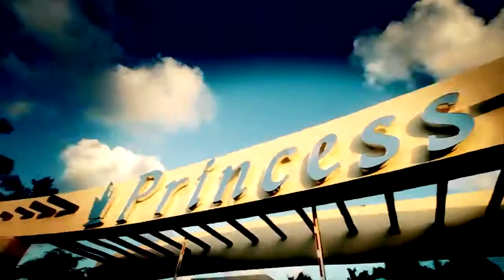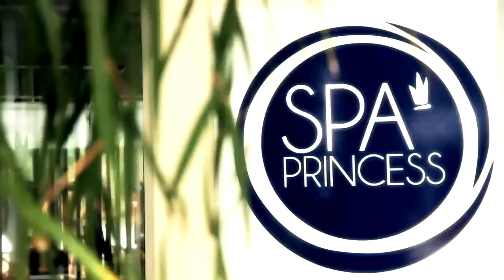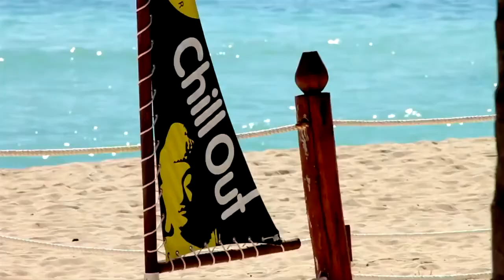GRAND RIVIERA PRINCESS 5* - Гранд Ривьера Принцисс - Мексика, Ривьера Майя обзор отеля, территория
Grand Riviera Princess - Все включено 5* (Гранд Ривьера Принцисс) описание отеля, территория, все включено, для детей, обзор, отзывы туристов Мексика, Плая-дель-Кармен
Этот 5-звездочный отель расположен на красивой Ривьере Майя, в 9 км от центра города Плайя-дель-Кармен. К услугам гостей этого пляжного курортного отеля 12 бассейнов, в том числе с гидромассажем, и просторные люксы с собственными балконами.
Гости отеля «все включено» Grand Riviera Princess могут отдохнуть в спа-салоне Princess, где им предложат процедуры для тела и волос. Для активных гостей обустроен ультрасовременный фитнес-центр, 6 теннисных кортов и 2 корта для падл-тенниса.
В отеле Grand Riviera Princess работает 2 ресторана, где сервируется интернациональный «шведский стол», и 7 ресторанов с обслуживанием по меню, включая швейцарский ресторан La Fondue и азиатское кафе Miso. В 9 барах на территории, включая бар у бассейна Tequila, гостям предложат коктейли и пиво. Также в распоряжении гостей круглосуточный спорт-бар.
Все современные люксы отеля Grand Riviera оснащены телевизором с плоским экраном и спутниковыми каналами и полностью укомплектованным мини-баром. В числе удобств диван-кровать и мраморная ванная комната. Во многих люксах установлена гидромассажная ванна.
Гольф-клуб El Cameleon расположен в 4 км от курортного отеля. Поездка до международного аэропорта Канкун занимает 45 минут.
с этим видео об отеле ищут
отели Мексики 5 звезд, отели Мексики 5 звезд все включено первая линия, отели Мексики 2020, отели Мексики видео, отели Мексики с аквапарком 5 звезд, лучшие отели Мексики,
Мексика 2020, лучшие отели Мексики 2020, лучшие отели Мексики 5 звезд, отели Мексики с аквапарком, лучшие отели Мексики для отдыха с детьми, лучшие отели Мексики 4 звезды,
лучшие отели Мексики видео, отели Мексики все включено, отели Мексики с бунгало, Мексика отдых с детьми, отель в Мексики, hotels in Mexico, best hotels in Mexico, hotels in Mexico all inclusive